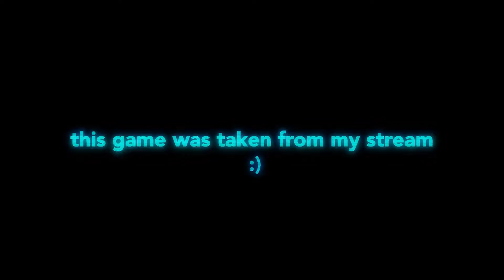238 Kills! BROKEN FFAR META CLASS in COLD WAR (FFAR BEST CLASS SETUP in COLD WAR)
Leave a Like for more Call of Duty content!. In this video, I showcase a 238 Kill gameplay using the FFAR on Armada. I have no idea how this happened, but I can guarantee no reverse boosting was done for this, as I never do it. Hope you all enjoy! :)